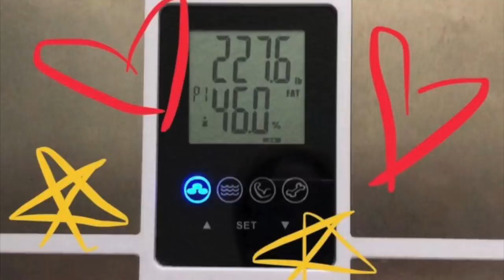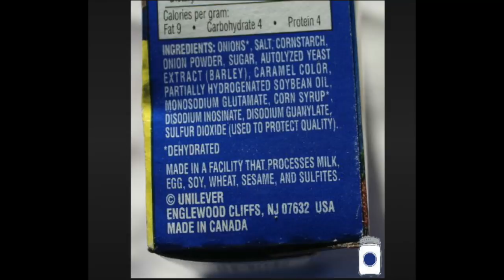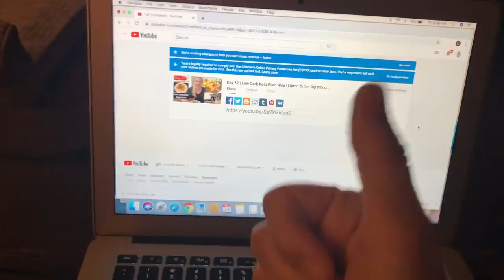Day 33 | 3.5 Mile Run | Minor Sun Sickness | Low Carb Keto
Hey everyone. Sorry again for the late upload last night and not a very fun filled video today- that sun got me real good and I was feeling weak all afternoon. Happy to report that after much water, I am all better today! Hope you all are well. See you tomorrow!

Onion Mix for chicken was by Lipton called: Recipe Secrets Onion Soup and Dip Mix

Age: 35
Height: 5’6
Starting Weight (2018): 263 lbs
Lowest Weight (2019): 166 lbs